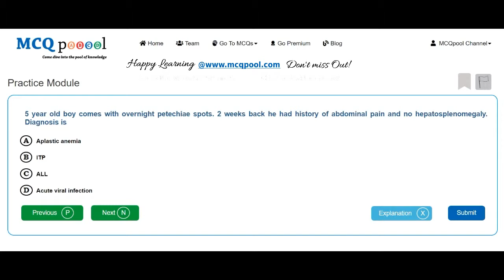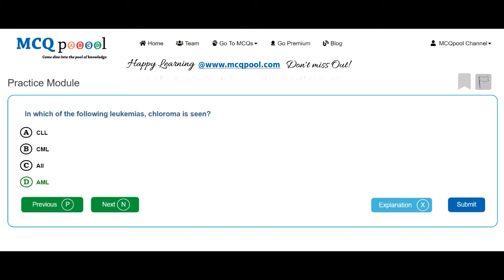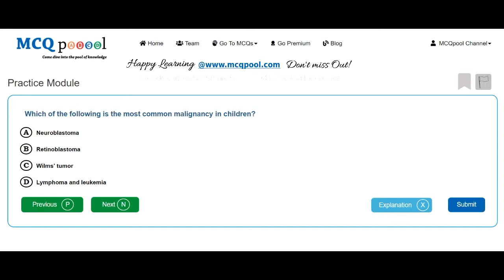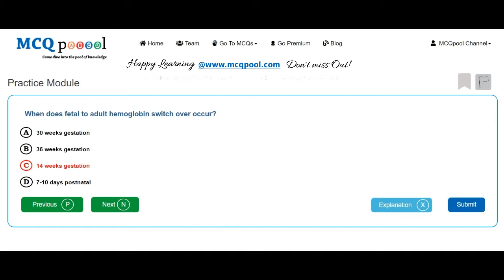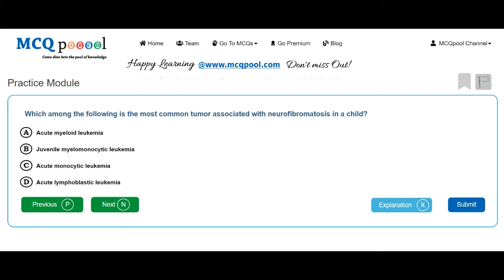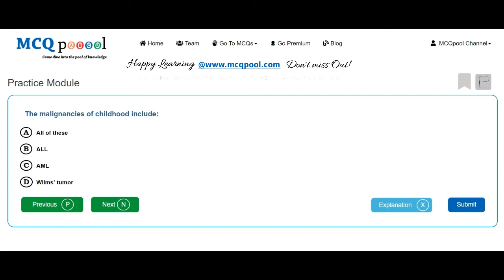Quiz/MCQs on Pediatrics- Hematologic Diseases -MCQ Quick Revision Series Free MCQs @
For more details on how to do so, please visit:
Multiple Choice Questions MCQs on Pediatrics- Hematologic Diseases for Medicine